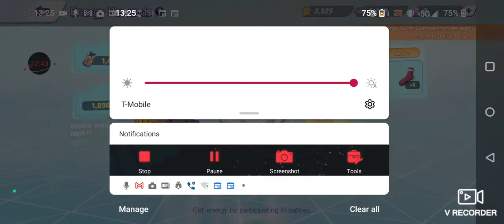Pokemon unite Ranked Round with Telaflame